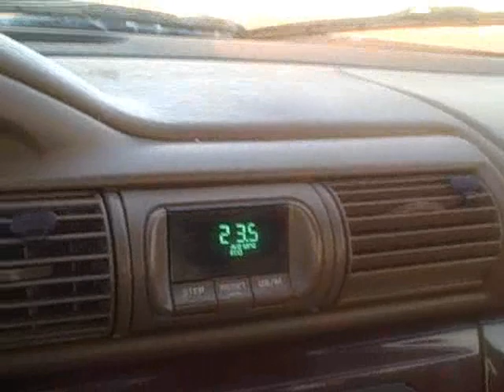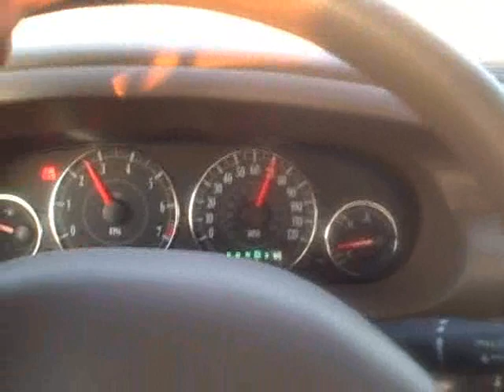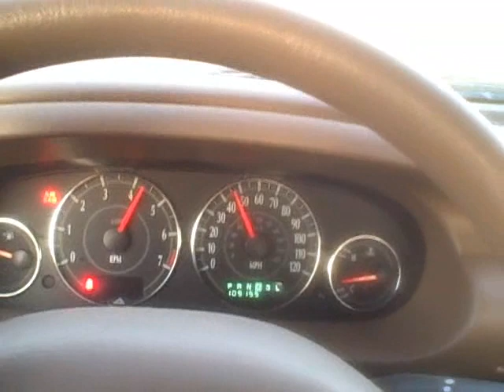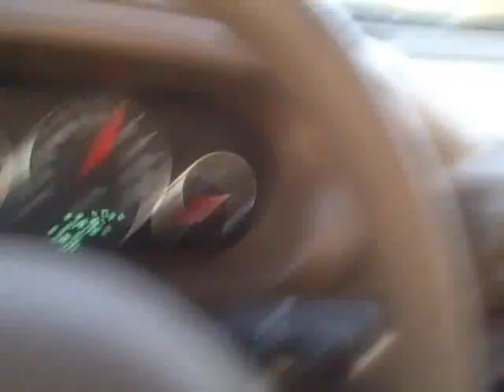2 7L Chrysler Sebring 0-80mph acceleration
just one of many reasons why i hate this car